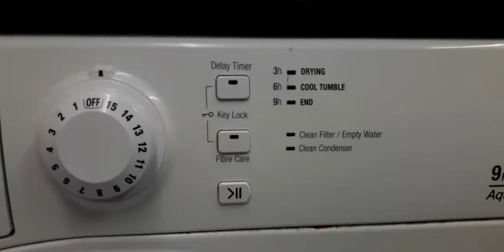Hotpoint TCFS93 - Start of dry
Another Hotpoint TCFS93 dryer video